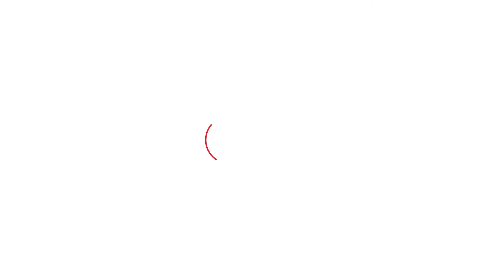Ajay Chautala ने लट्ठ की तरह गठबंधन बताया तो Premlatta ने Dushyant को चैलेंज करते हुए कहदी बड़ी बात!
ऐन टैम पर गठबंधन पर बीजेपी कर सकती है खेला?दुष्यंत कितने पानी में है चुनाव लड़कर देखले- प्रेमलता ने ये कहकर बतादी गठबंधन के भीतर की बात!